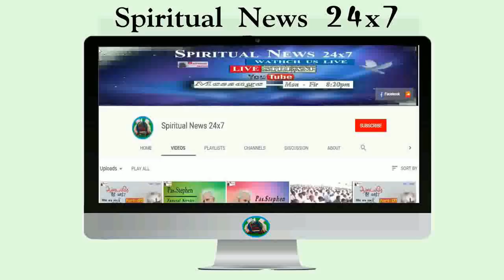TPM Singing & Worship IYC-18 Live |Day-03 | Part-01 | The Pentecostal Mission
New